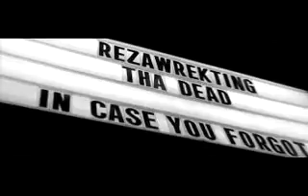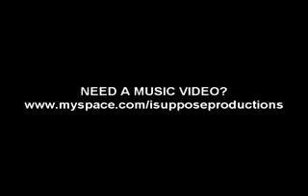RTD - IN CASE YOU FORGOT (OFFICIAL VIDEO)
REZAWREKTING THA DEAD = POS-TONE (THE DIENAMUNK) & EQ AKA EQUALKNOX. PRODUCED BY PROFOUND OF NON-COMBATANTS. DIRECTED BY ISUPPOSE. (GRIMY BEATS PRODUCTIONS 2007, YOU SUCKAAAAAAZZZ!)